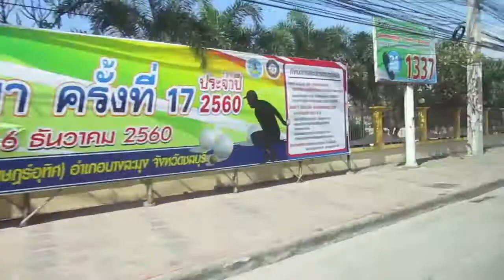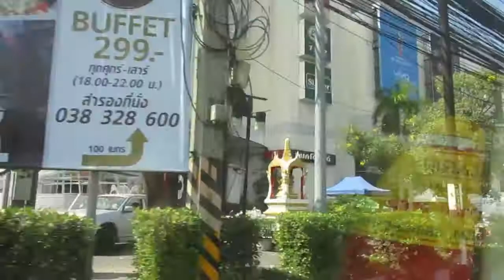From Pattaya to Sriracha by the mini bus.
Near the crossing of Pattaya Klan road and Sukumvit road, you can take a mini bus fro Sriracha.